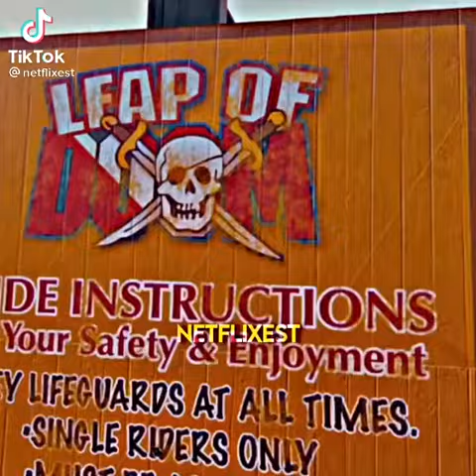fat women on water slide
fat women go on water slide